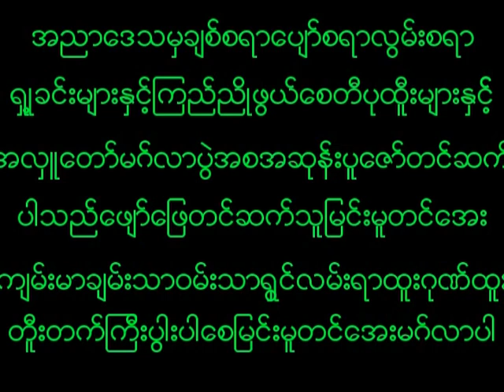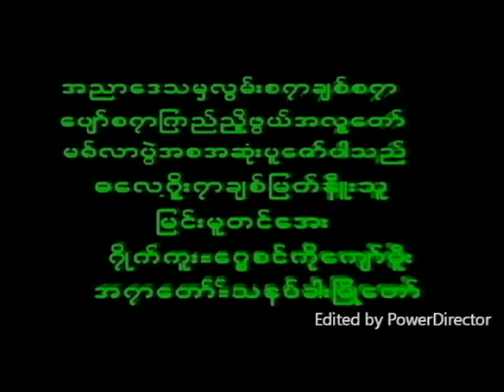November 26, 2022